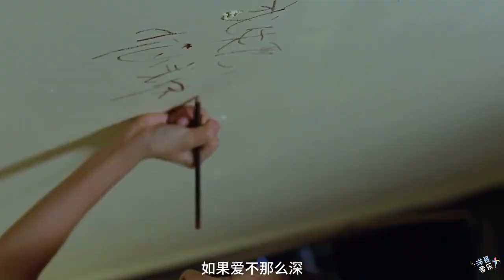熊天平 許茹芸 愛情電影